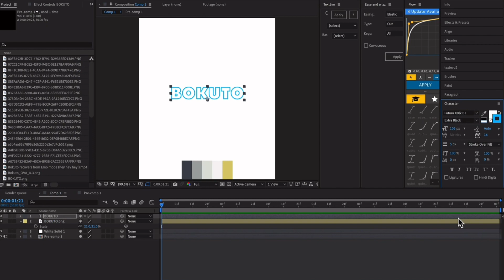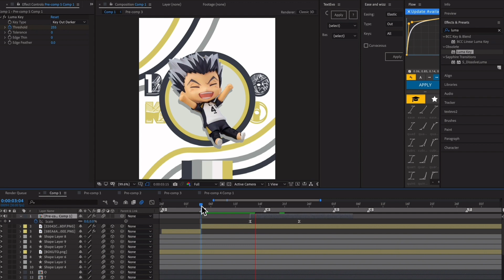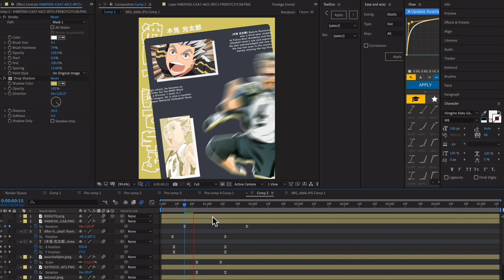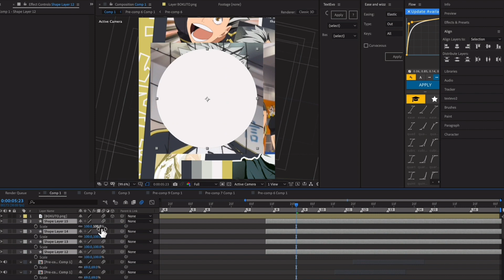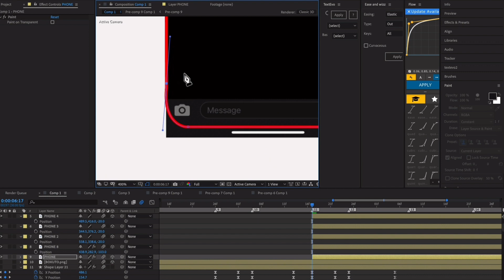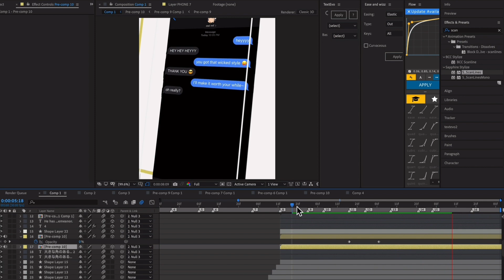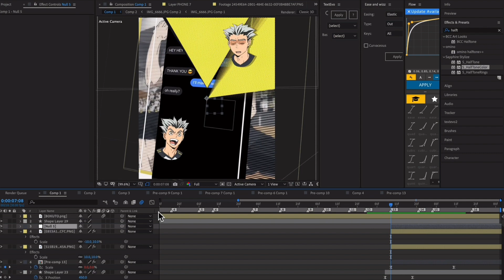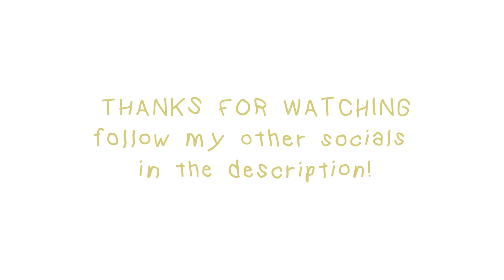Watch Me Edit #5 | After Effects | Kotaro Bokuto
☆ Program Used: After Effects CC 2020

☆ Anime: Haikyuu

☆ Character: Kotaro Bokuto

☆ Songs (In Order):

00:00

04:31

08:31

12:24

15:27